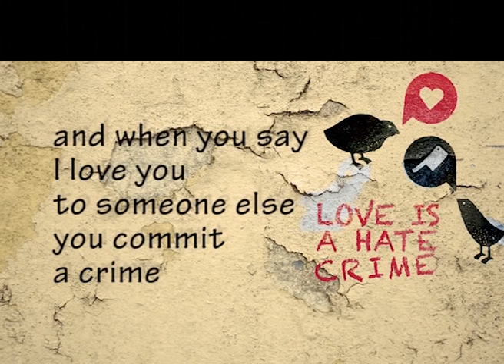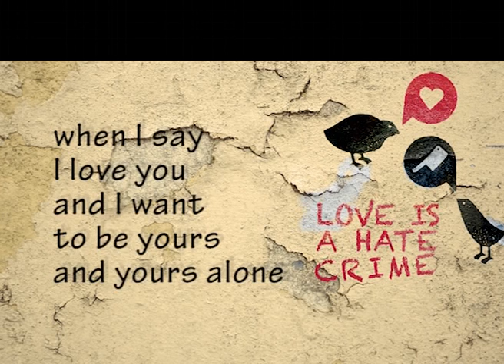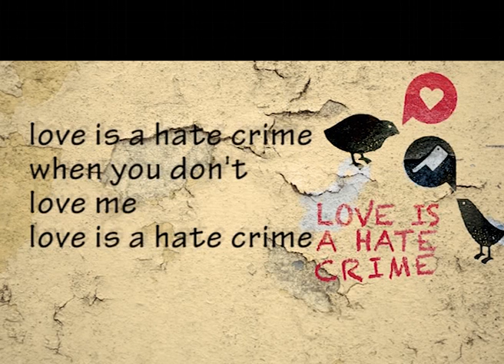LOVE IS A HATE CRIME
A song about love.

Recorded on the "Sassuolo-Prignano axis" in 2021/2.

Voice, guitar, arrangements and production: Dodo Reale
Deb Samuels contributed with lovely backing vocals
My son Cristiano also sings in the song!
Artistic counseling: Mattia Monetti
Mixing and mastering: Maurizio Mancini
Recorded by Maurizio at Digitallcube Recording Studio
Artwork: White Rabbit